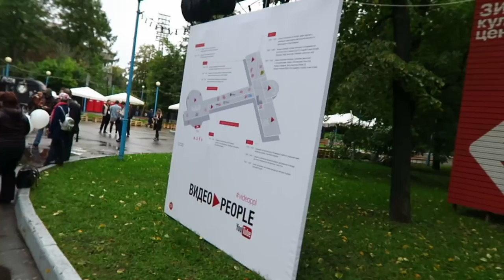ВИДЕОПИПЛ 2016 ДЕРЕВНЯ И ДНЕВНИК ХАЧА В МОСКВЕ PashaNastya Vlog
влог челлендж Москва видеопипл! Амиран (дневник хача) и ПашаНастя пьют вместе! Деревня в москве )